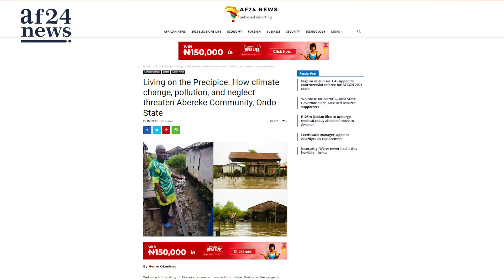COP28:Should Nigeria have that many delegate in Dubai? | AF24NEWS Talks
Nigerians were furious when reports revealed that Nigeria was being represented by 1,411 delegates at the 28th Convention of Parties (COP28) Climate Summit currently ongoing in Dubai.

However, shortly after, the Nigerian government announced that only 422 of the total 1,411 Nigerian delegates at the ongoing COP28 were funded by the government. The Minister of Information, Mohammed Idris, disclosed that in a statement on Monday evening.

Parties to this Convention from Nigeria include government officials, representatives from the private sector, civil society, the voluntary sector, state governments, media, multilateral institutions, representatives of marginalised communities, and many others.

In this episode of AF24NEWS Talks, the online newspaper's editor, Dr. Olayinka Oyegbile, discusses the misconceptions concerning the event, and its merits and demerits.

Dr. Oyegbile argues that although he believes the confirmed 422 government-sponsored figure is still on the high side, he believes that the aftermath of the meeting--in the medium-to-long term--would be a better-determining factor of its value.

The editor mentioned the plight of the Abereke Community in Ondo State, which AF24NEWS conducted an exclusive report on in July. Abereke, a coastal town, is one of the marginalised communities worst hit by climate change in Nigeria. Meanwhile, it is an integral part of the country's agricultural economy. Ninety per cent of the crayfish and prawns in our markets all come from the fishing nets of Abereke fishermen.

"Their lives have always been dependent on fish farming, which is almost non-existent now. When they (the delegates) come back, will anybody remember [them]?" he said.

Follow AF24NEWS on all social media channels—AF24NEWS on Facebook, and @newsaf24 on Instagram, X, and Threads—to continue receiving insights on Nigeria and the African continent.

FOLLOW AF24NEWS ON

FAQs

1. What is AF24NEWS? AF24NEWS is an independent pan-African newspaper based in Lagos Nigeria
2. What does AF24NEWS cover? Politics, Economy, Technology, Crime, Sports, Education, Lifestyle
3. Where is AF24NEWS located? Allen Avenue, Ikeja Lagos, Nigeria